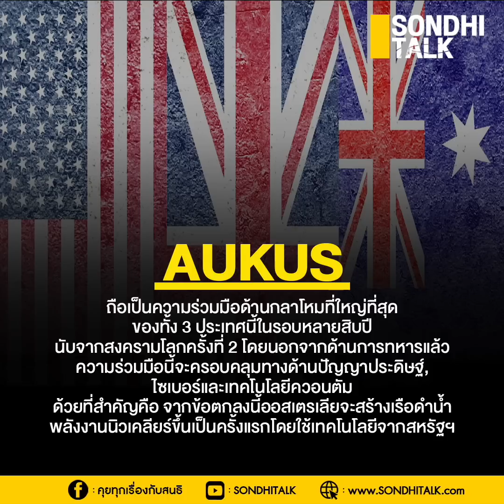จับมือต้านจีน : Sondhitalk (ผู้เฒ่าเล่าเรื่อง) EP.104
“จีน” ตอบโต้ “สหรัฐฯ” อย่างไร?
เพื่อเปิดสงครามทางเศรษฐกิจ-การเงิน